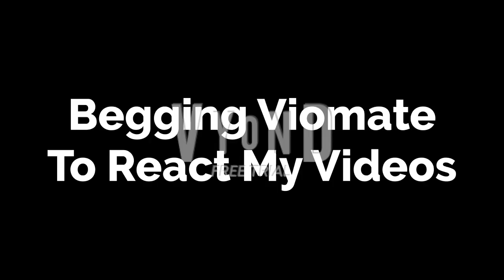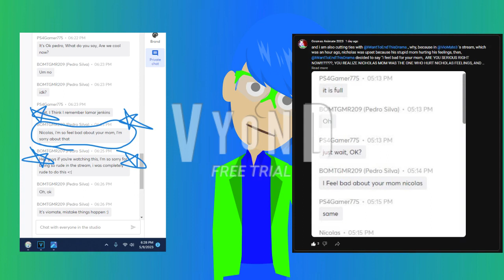Oh No, WTH Have I Done? - Admitting All Of My Wrongdoings For What I Did In The Past And Now (Real)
Read Description:
This Admitting My Wrongdoing
Is Inspired By: VittorioTheVyonder2003
I can't believe i did those bad things in the past and current, but now i learned my lesson, never become bad, and the best thing to do is improving myself.
I know we have the right to bring someone's past, but i decided to bring my past and current by all the reasons i did
From now on, i will be on my best behaviour, become respectful and friendly like others and not commiting those shitty stuff again.
Hope you all forgive me for everything i've done